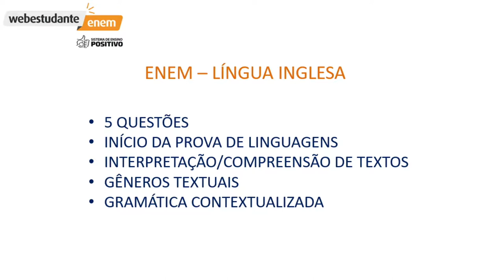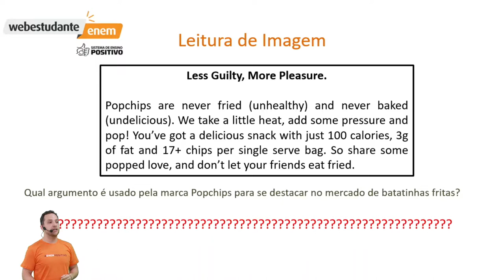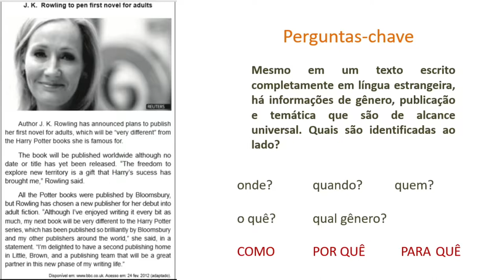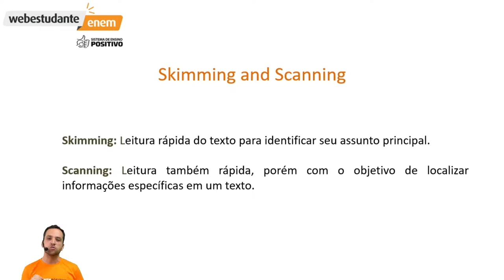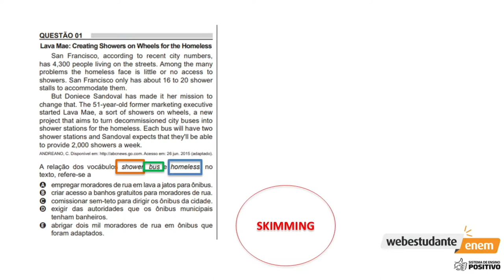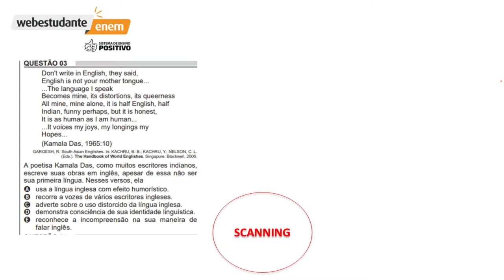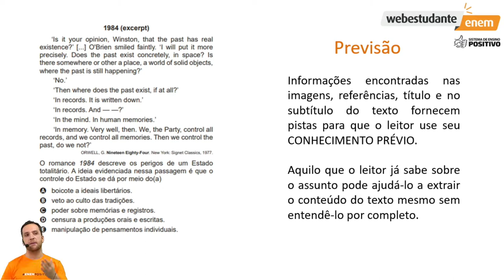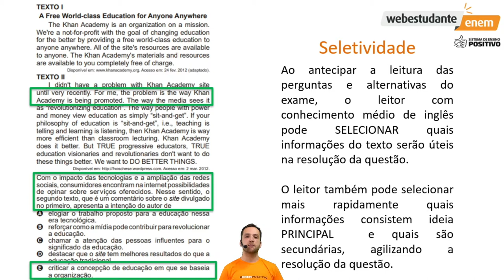Webestudantes Enem: Língua Inglesa (22/10)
Neste Webestudantes, nossos assessores revisam conteúdos de Língua Inglesa que podem ser cobrados no Enem2019, respondendo questões de provas passadas e dando dicas importantíssimas para quem vai fazer o exame este ano.